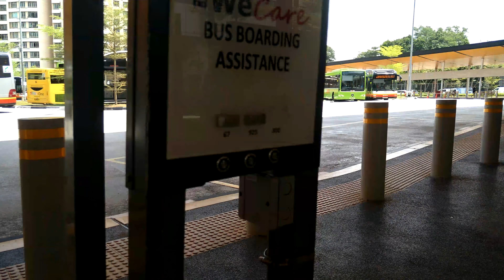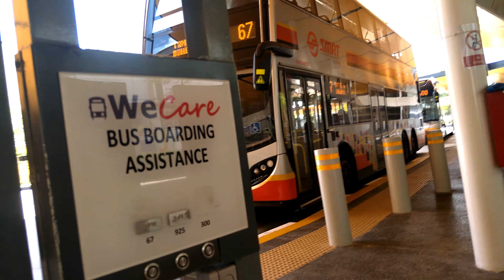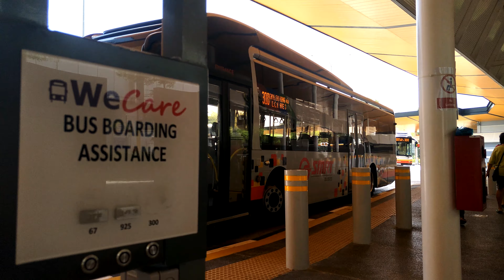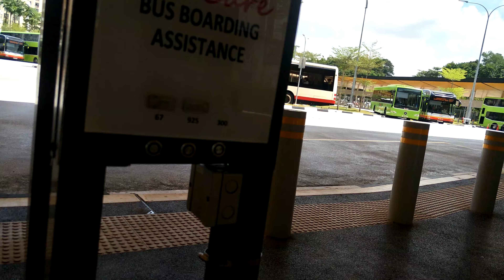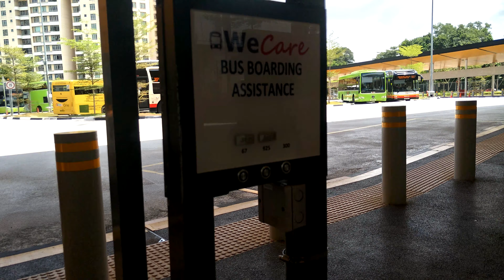Buses at Choa Chu Kang Interchange 2021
This is a Bus spotting series